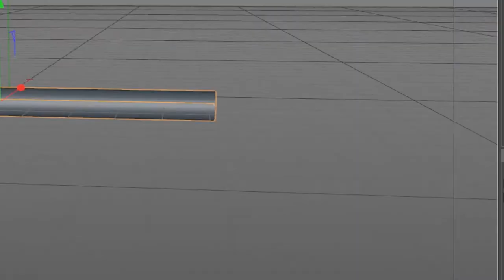[Survival of the Jedi] 3D Printing Shotgun Hand Made Toys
The whole process of making a shotgun by 3D printing is drawn with 3D modeling software
Sketching - Modeling - Printing - polishing - Painting - tuning